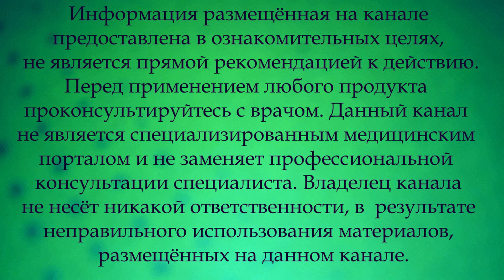БАБУШКА Вылечила ОЧИСТИЛА Лёгкие! Простым способом из деревни.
БАБУШКА Вылечила ОЧИСТИЛА Лёгкие!